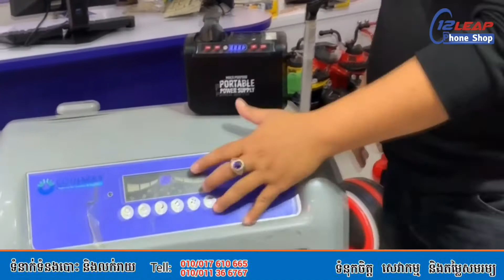Portable Power bank AC/DC ប្រេីភ្លេីងAC 220V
Free Delivery ចាប់ពី 50$ឡើង។
👉ទីតាំង: 💥12leap Phone Shop ផ្លូវកម្ពុជាក្រោម ជាប់ភោជនីយដ្ឋាន ថ្មដា ☎️011/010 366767 / 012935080
👉ទីតាំង: 💥12leap Shopping Shop ផ្លូវ 3032 ផ្សារឃ្លាំងរំសេវថ្មី សែនសុខ ទល់មុខ បុរីជីបមុង នឹង Global House។ ☎️ 099/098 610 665
👉 ទីតាំង:💥12leap Toys Shop ផ្លូវប៉ាស្ទ័រ ទល់មុខភោជនីយដ្ឋានចំប៉ា (លក់សំភារះក្មេង)
☎️017/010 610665 , 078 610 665